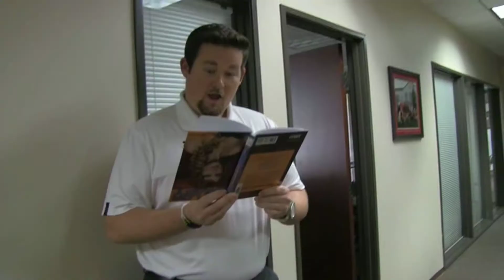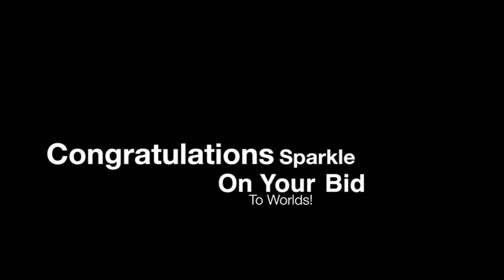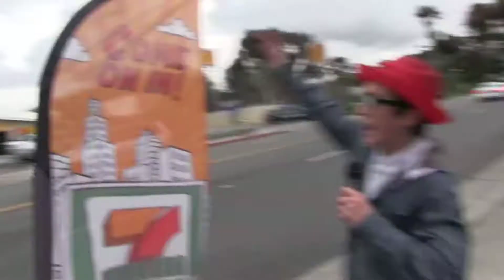JSerra Catholic High School, The Lion Report, Episode 49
Hey everyone, don't miss this episode of The Lion Report. Hosted by Jakob Wolfe and Mrs. Sulick. Produced by the students of the Broadcast Journalism Program at JSerra Catholic High School.

The Lion Report
Episode #49
Produced: 2/10/14